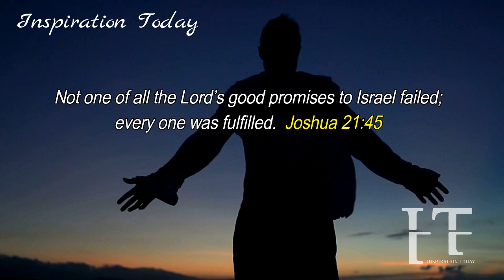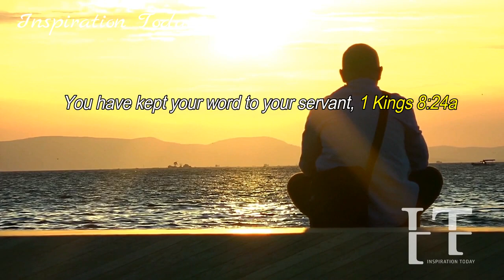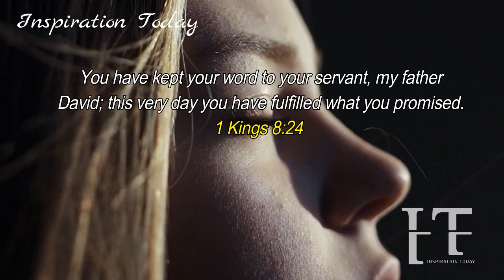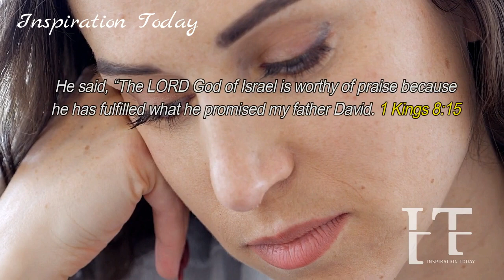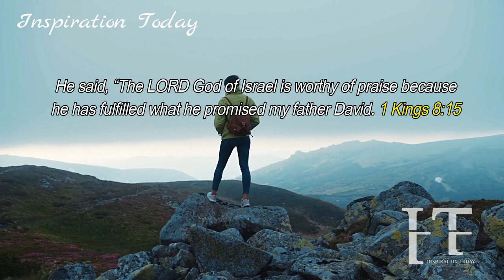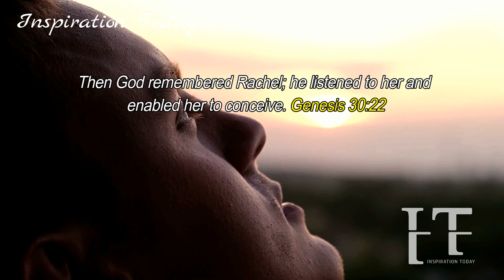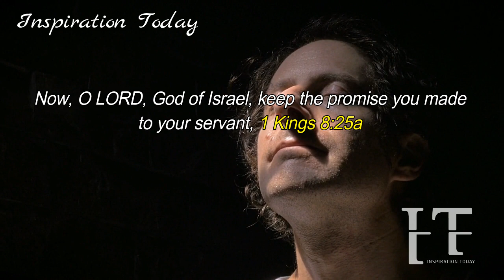NOT ONE OF THE GOOD PROMISES FAILED & THE EVIL ONES CAN'T STOP WHAT GOD IS SET TO DO! IT'S YOUR TIME